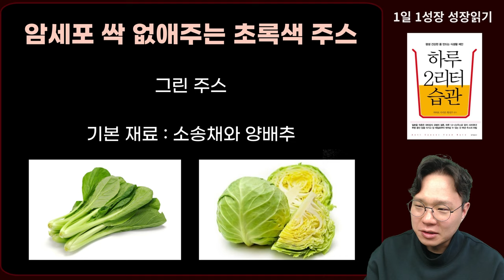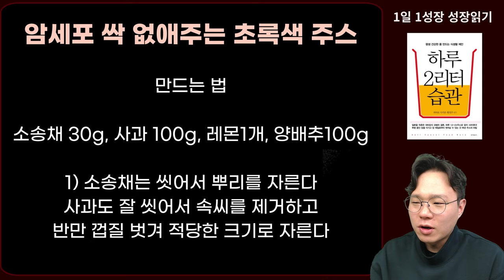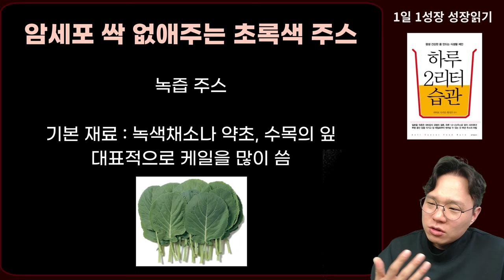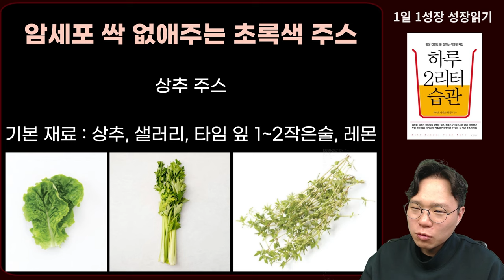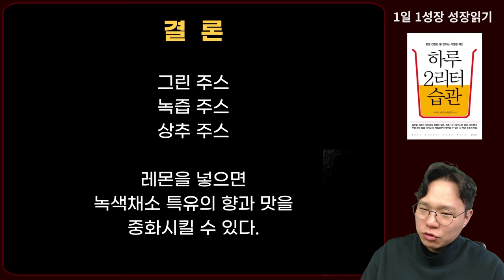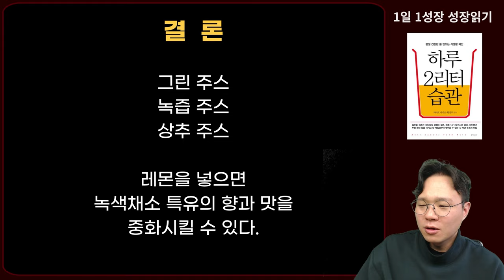하루 2리터씩 매일 100일간 마시면 암세포 싹 사라지는 초록주스 TOP 3 I 와타요 다카호 I 암치료 I 하루 2리터 습관